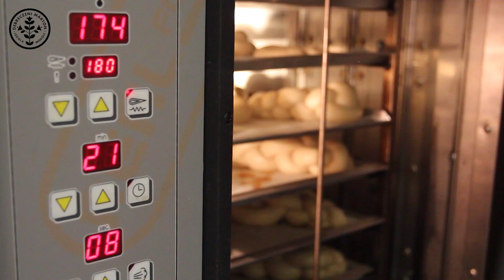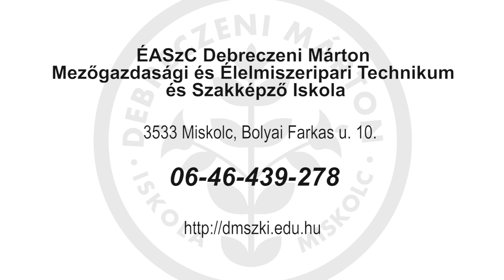A miskolci Debreczeni Márton Mezőgazdasági és Élelmiszeripari Technikum és Szakképző Iskola szakmái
3533 Miskolc, Bolyai Farkas utca 10.